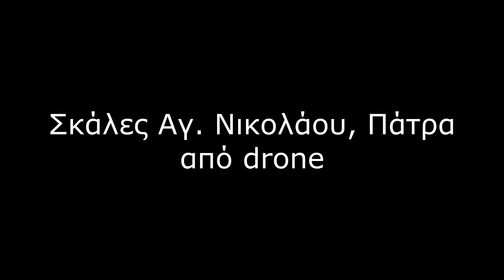ΣΚΑΛΕΣ ΑΓΙΟΥ ΝΙΚΟΛΑΟΥ ΣΤΗΝ ΠΑΤΡΑ ΑΠΟ DRONE